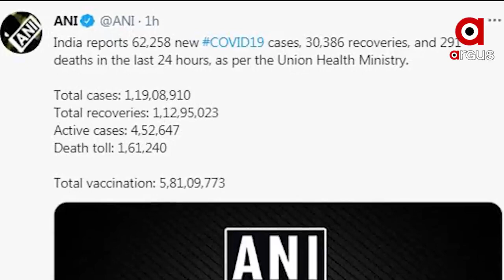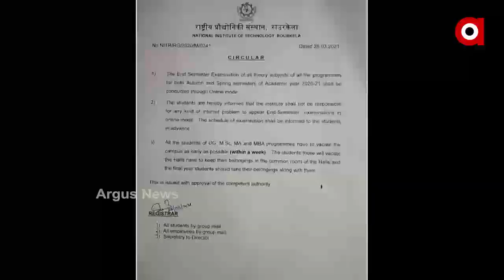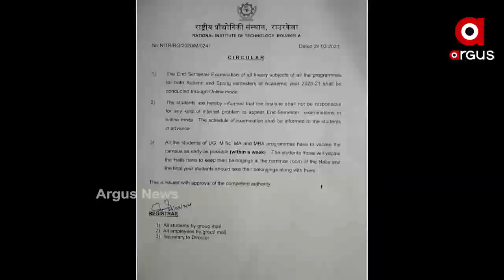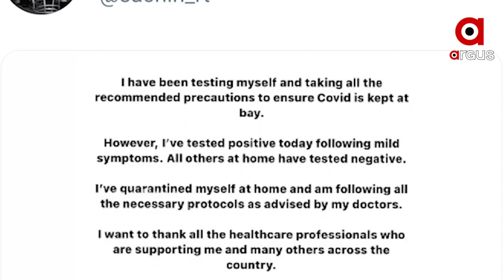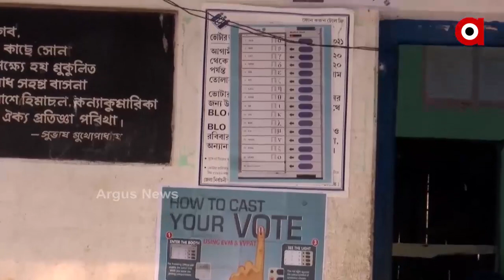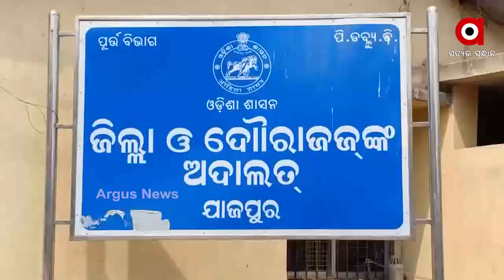Argus Update News 2pm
--ଗୃହରେ ପୁଣି ଧାନ ତାତି
--ସତର୍କ ରୁହ, ମାସ୍କ ଜରୁରୀ
--ମଙ୍ଗଳାଙ୍କ ପୀଠରେ ୧୪୪